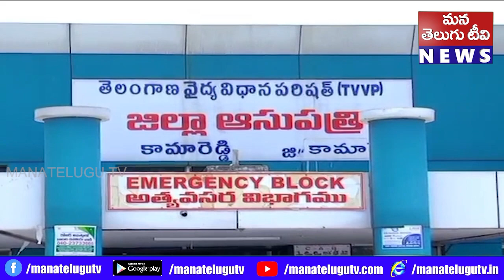బైక్ ను ఢీకొట్టడంతో నలుగురికి తీవ్ర గాయాలయ్యాయి